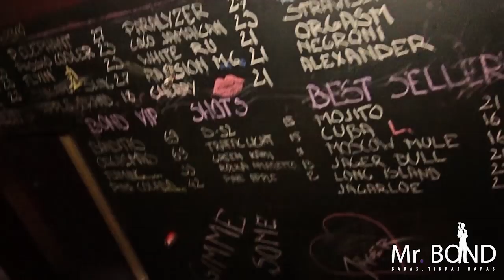3 B-day @ Naktinis baras "Mr. BOND"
Client: Naktinis baras "Mr. Bond" (Klaipėda, Lithuania)